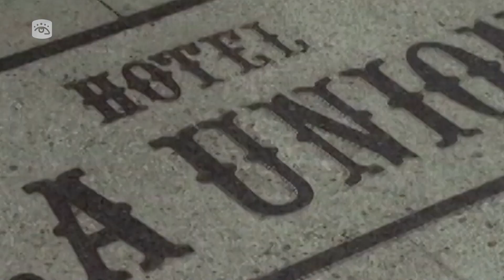Cuba - Cienfuegos, la Perla del Sur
Cienfuegos es una provincia cubana localizada en la región centro-sur de la Isla. Cuenta con un producto turístico peculiar, en el que se destaca como elemento fundamental el potencial náutico.

Cienfuegos is a Cuban province located in the central-southern region of the island. It has a peculiar tourist product, in which the nautical potential stands out as a fundamental element.